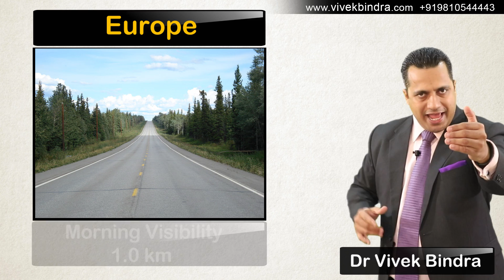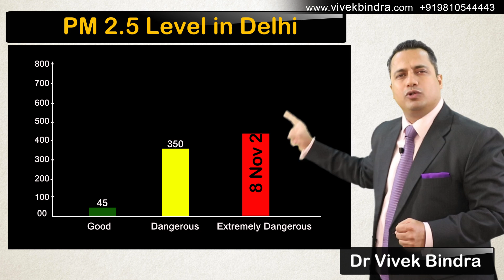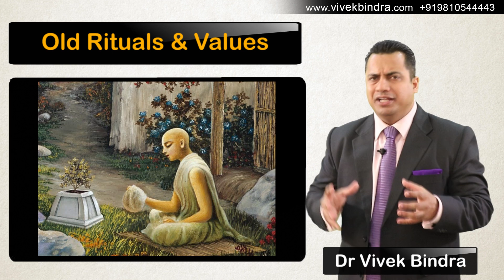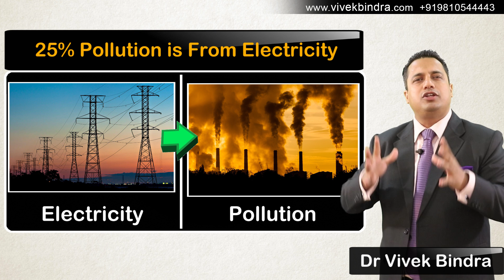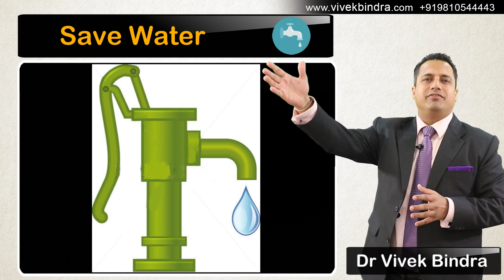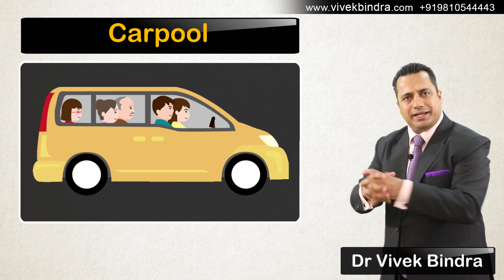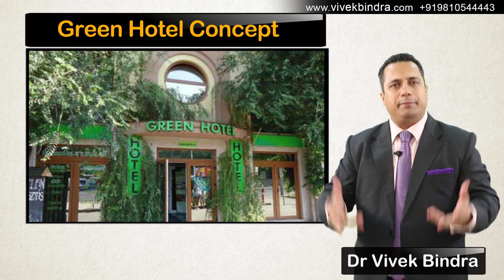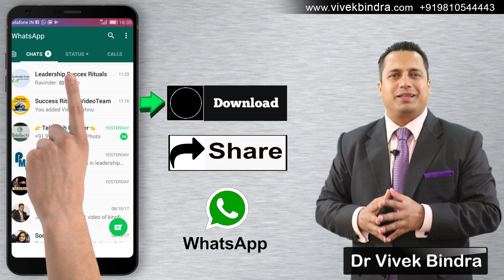इस वीडियो से बढ़ेगा आपका Bank Balance & Health Balance | क्रांतिकारी वीडियो | Dr Vivek Bindra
Want to lead a healthy life with a wealthy bank balance? Then watch this revolutionary video by Dr. Vivek Bindra in which he is revealing some of the most surprising facts, environmental issues, and some easy measures to control the same.

In this video, Dr. Vivek Bindra discloses startling facts about pollution and also states how to control food wastage, water wastage, paper wastage, electricity wastage, and fuel optimization. He also talks in-depth about how different institutions like hotels and corporate are adopting a “greener” concept. He explains systematically how controlling pollution can contribute to saving health and increase wealth in an individual`s life.